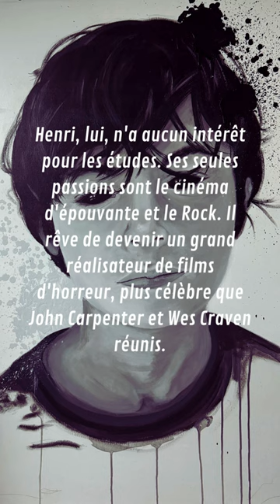Les Yeux Nuit - Résumé de l'histoire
Résumé du roman fantastique - Les Yeux Nuit.

Berlya éditions.

Date de publication : 23 avril 2024

Un roman qui mêle fantastique, urban fantasy, légende urbaine, horreur.
Il est destiné principalement aux adolescents entre 13 et 18 ans, mais peut convenir à tout public amateur de fantastique dans l'esprit de Neil Gaiman, Stephen King pour la littérature, Tim Burton, Henry Selick pour le cinéma.

Le pitch :
1995. Kurt Cobain a disparu depuis peu.

Henri est un lycéen solitaire qui fait le désespoir de ses parents. Il faut dire que chez les Morval le savoir est tradition. Agrégés, maîtres de conférence, académiciens, on est érudit de père en fils depuis des générations.

Henri, lui, n’a aucun intérêt pour les études. Ses seules passions sont le cinéma d’épouvante et le Rock. Il rêve de devenir un grand réalisateur de films d’horreur, plus célèbre que John Carpenter et Wes Craven réunis.

Pour éprouver ses scénarios macabres, il se plaît à piéger Isaac, son jumeau, dans des scènes dignes des cauchemars les plus terrifiants.

Mais un soir en rentrant du lycée, l’adolescent est lui-même confronté à la véritable horreur. Il est victime d’une embuscade au détour d’une rue obscure, attaqué par des enfants aux yeux noirs qui cherchent à le capturer.

Débute alors sa sombre aventure…